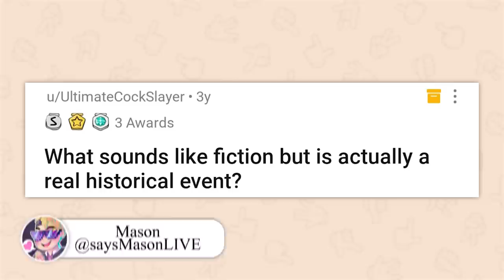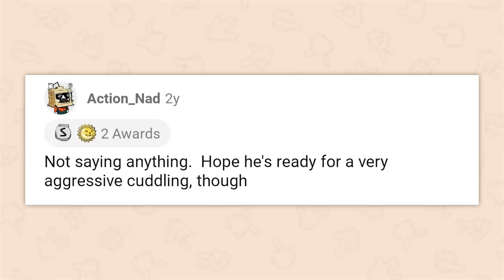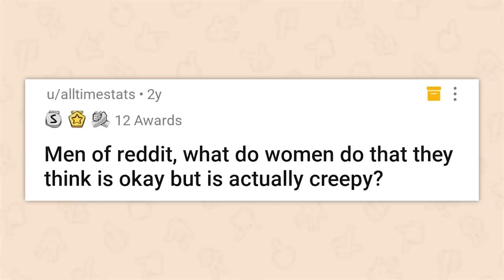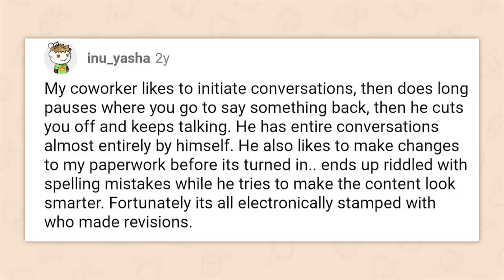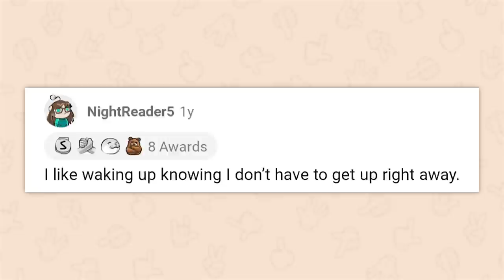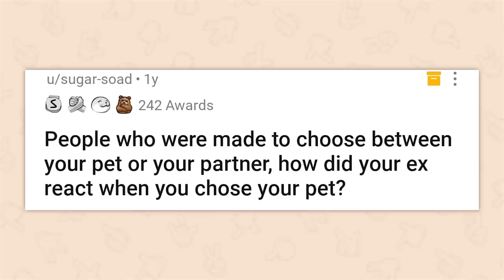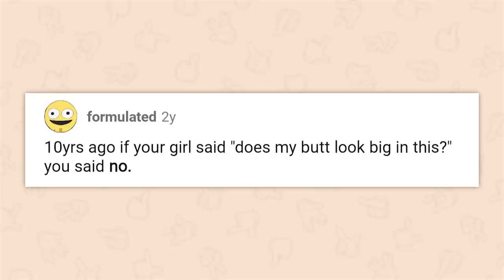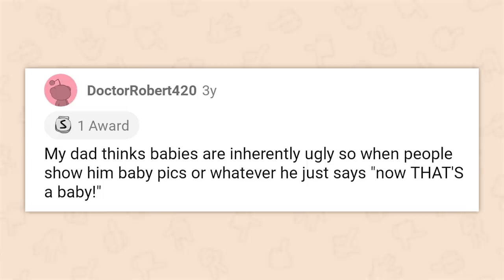What's a place easy to enter, but hard to exit? | AskReddit